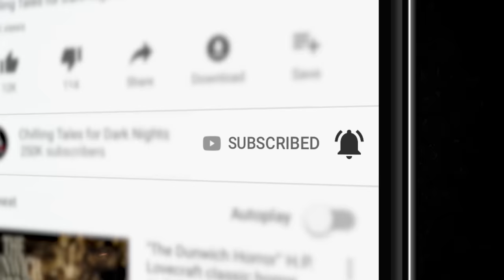"The Void Beyond" S1E201 💀 Chilling Tales for Dark Nights (Horror Fiction)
On tonight’s edition, we invite you to leave behind your safe reality, and descend with us into the frightening depths of the most terrifying imaginations, with two audio adaptations of frightening fiction, about riverine rabbits and fatal fares.

CREDITS
✦“Rabbit Ears" by YulNOPE (00:03:36)
Performed by Nate DuFort
✦“Trolley Problems" by The Vesper's Bell (00:36:06)
Performed by Nick Goroff, Steve Gray, Alicia Pavlis, Melissa Medina and Geoff Sturtevant.